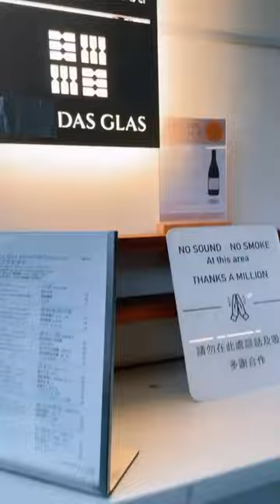【思思賢嘆世界】澳門自由行2023☕️ORA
coffee recharge⚡️⚡️
快d follow我哋！